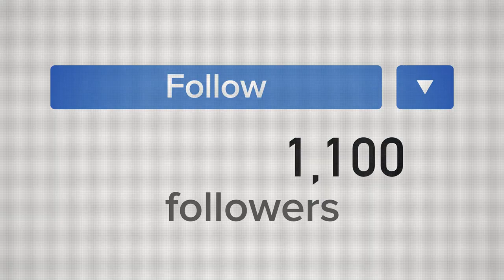דנה ורון - שבת מדברת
תסריט | ישראל מאיר
קרינות | דנה ורון
צילום ועריכה | לירון אפוטה